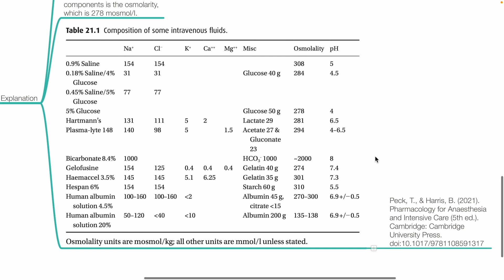PHARMACOLOGY MCQ 1: IV FLUIDS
Suggested reading: Peck, T., & Harris, B. (2021). Pharmacology for Anaesthesia and Intensive Care (5th ed.). Cambridge: Cambridge University Press. doi:10.1017/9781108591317 Channel membership